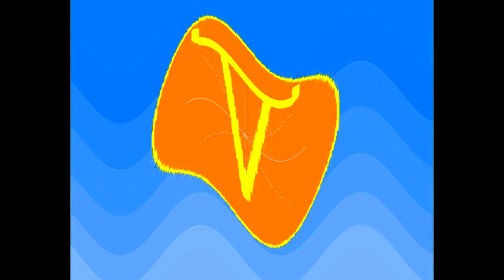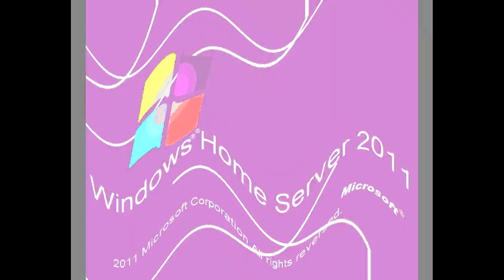All Windows Animations From MS Paint Updated V2 in G Major 599